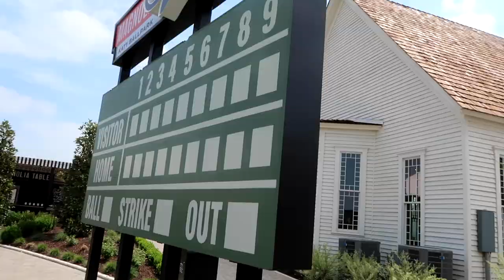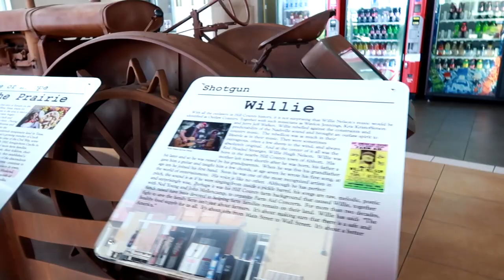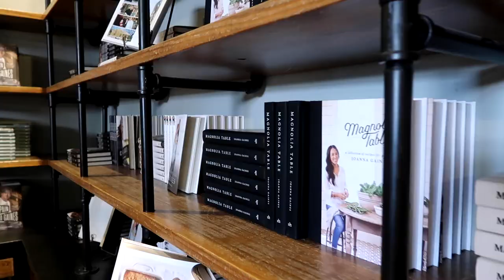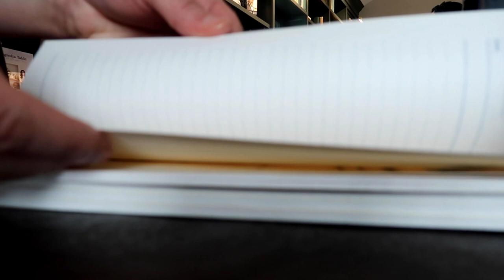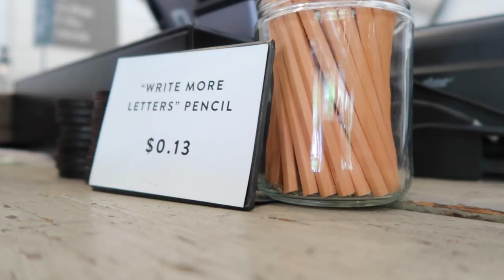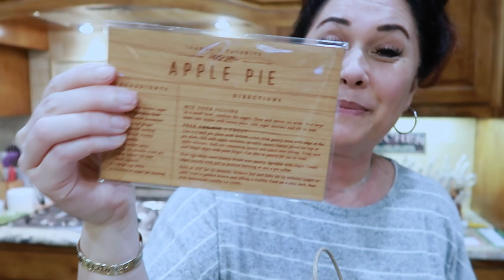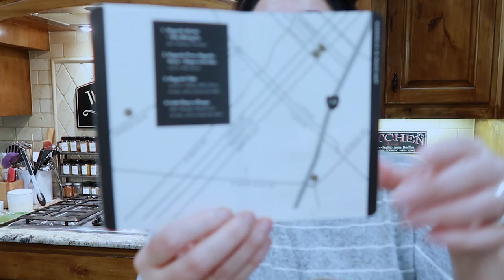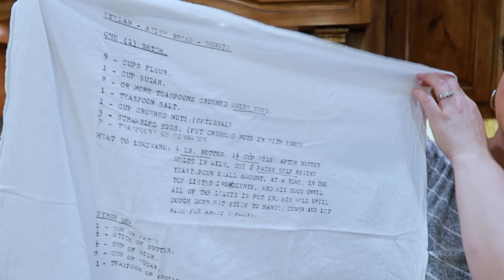VISITING MAGNOLIA MARKET in WACO TEXAS | Our trip to the Silos, lunch, and shopping | Spring 2021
TRIP TO MAGNOLIA MARKET | A Day at the Silos & Goodies Haul

Hi guys! Welcome (back 🖤) to my channel! In today's video I am sharing my trip to Magnolia Market at the Silos! We had the BEST time and cannot wait to go back again. This area is absolutely beautiful and lives up to the hype.

Song Title:  Be Free With Me
Artist Name: SIINE

Song Title:  Even if the Sky is Falling Down
Artist Name: Candelion, Cara Dee

Song Title:  I'll Get Up
Artist Name: Mindme feat Willow